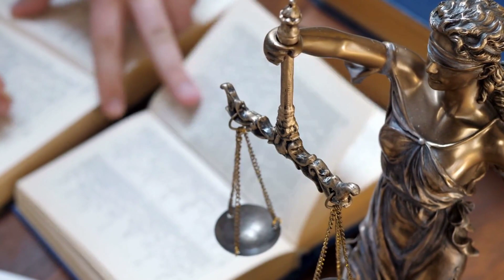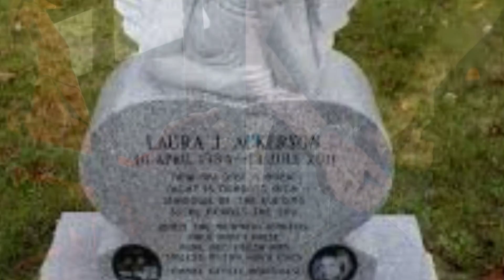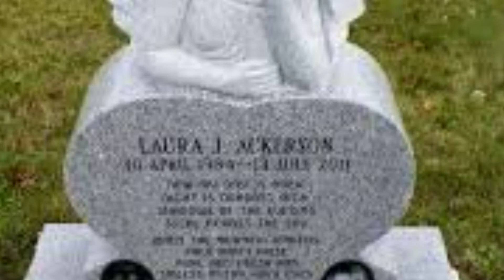TRUE CRIME - A WOMAN WAS BETRAYED AND KILLED BY HER OWN LOVED ONE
The Laura Ackerson murder case, a tragic and complex saga, unfolded in 2011, gripping the nation with its chilling details. Laura Ackerson, a young mother and businesswoman, disappeared in July of that year, sparking a widespread search for her whereabouts.

The investigation uncovered a tangled web of deceit and betrayal involving Laura's ex-boyfriend Grant Hayes and his new wife, Amanda Hayes. The couple was embroiled in a bitter custody battle with Laura over their two children. As the search intensified, the discovery of Laura's dismembered remains in a creek near Richmond, Texas, sent shockwaves across the country.

The evidence painted a harrowing picture of a gruesome murder committed in a fit of rage during a contentious visitation exchange. The Hayeses meticulously planned the disposal of Laura's body, transporting it to Texas from North Carolina in coolers.

The subsequent trial revealed a chilling narrative of manipulation, jealousy, and a calculated cover-up. Both Grant and Amanda Hayes were convicted of Laura Ackerson's murder, facing justice for their heinous crime.

The case of Laura Ackerson stands as a haunting reminder of the darkness that can lurk beneath seemingly ordinary lives and the devastating consequences of unchecked emotions.